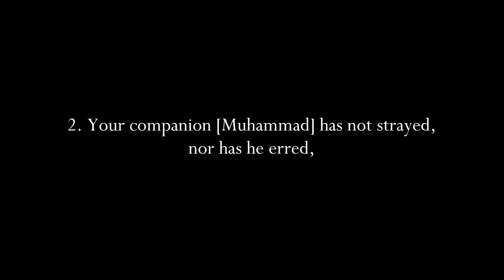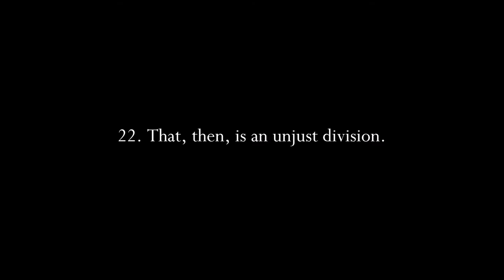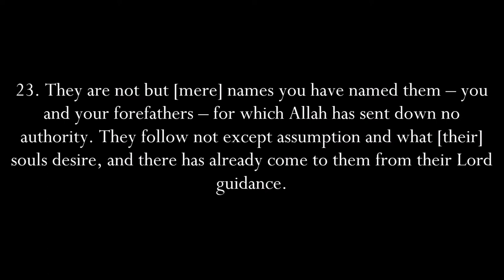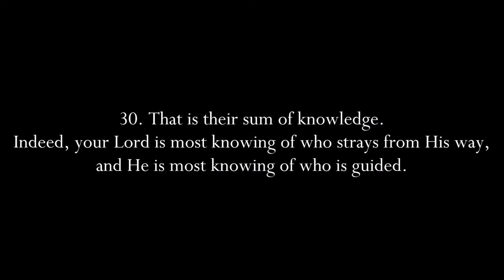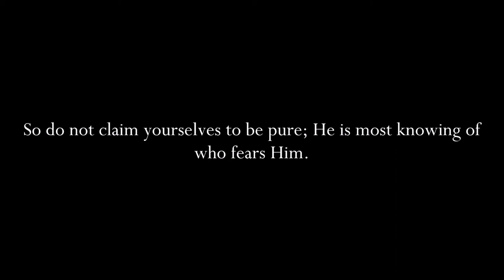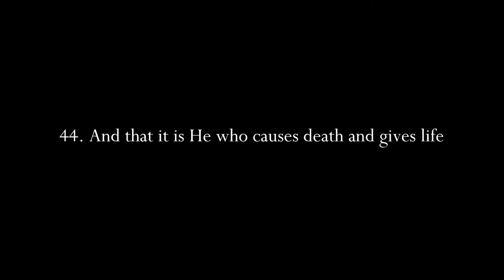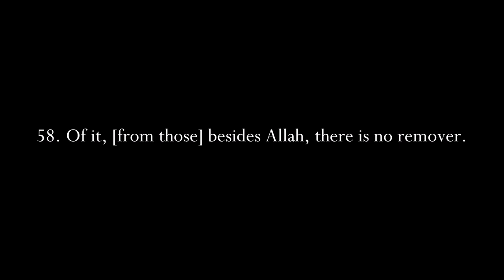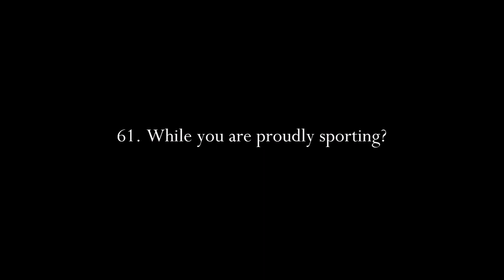EMOTIONAL || SURAT AN-NAJM || NASSER AL-QATAMI || سورة النجم - ناصر القطامي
The beautiful Word's of our Lord. Really strikes your heart, subhanAllaah. Please share with your loved ones, lets share the rewards :)

nasir al qatami
naser
an najam
the star
سورة النجم
ناصر القطامي